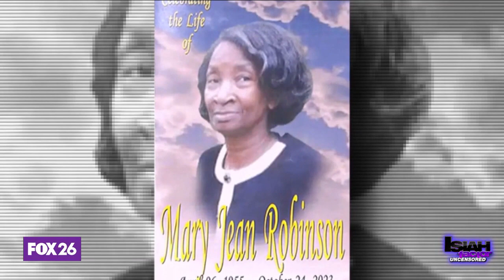Family finds stranger in loved one's casket at funeral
A family's celebration of life for a loved one takes a strange turn.